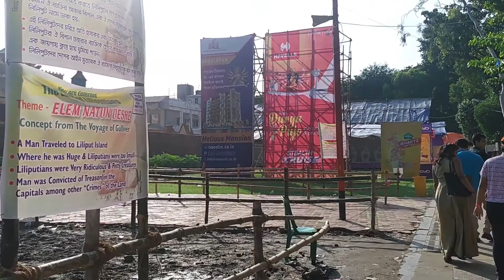FD Block Durga Puja 2019 Kolkata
DUrga puja of FD Saltlake city Kolkata 2019